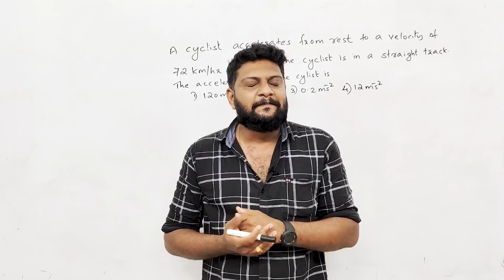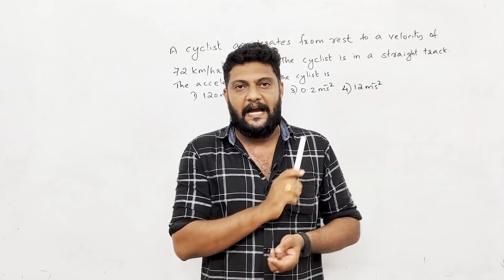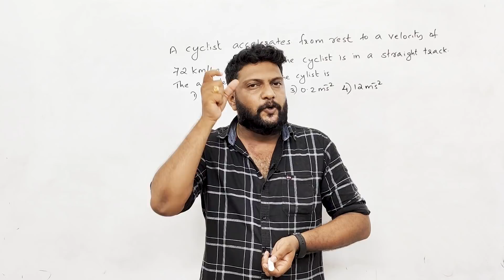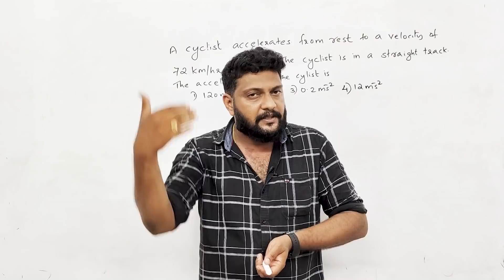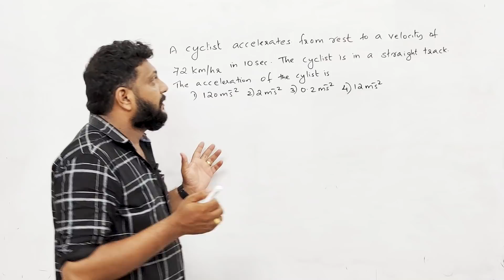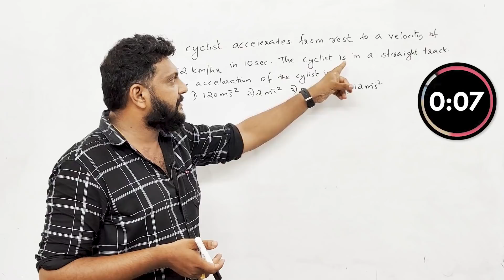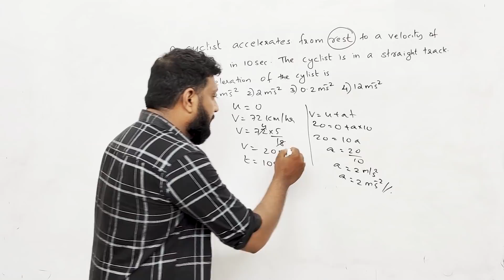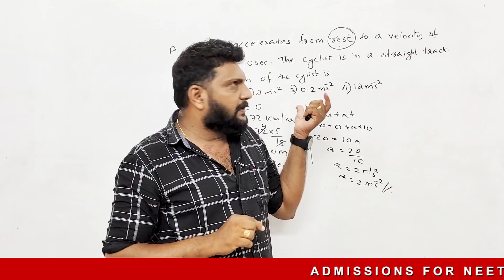One Minute Challenge | Physics Entrance | Admissions Open | Grab your seats